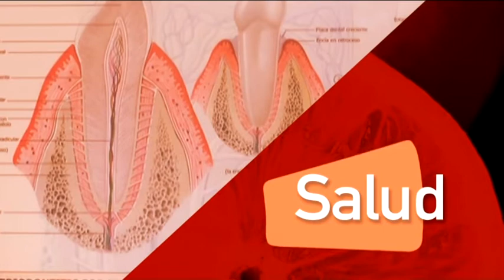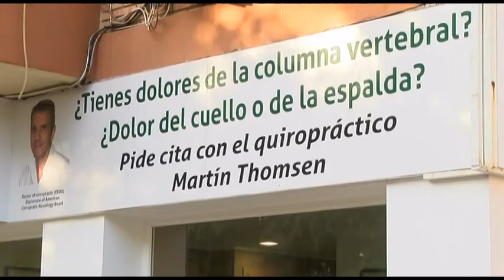28 11 2019 Salud Quiropráctico, Beatriz Ruiz